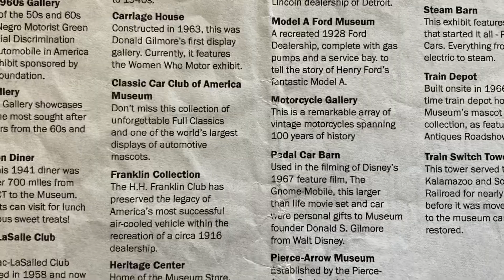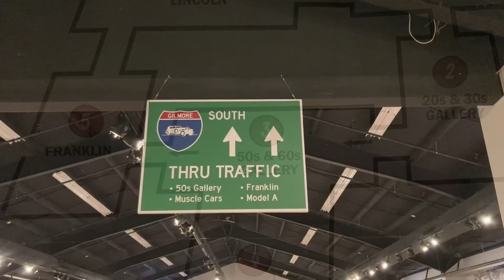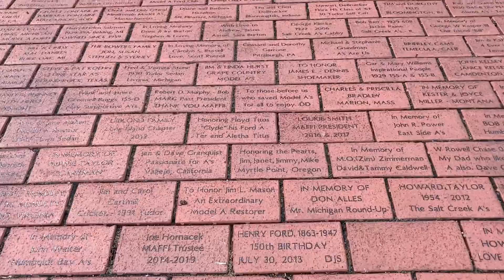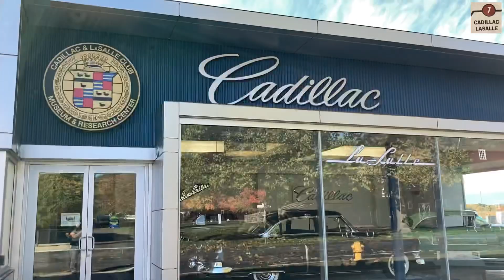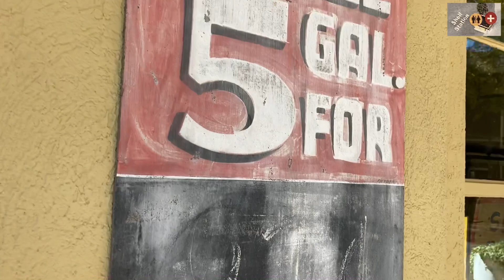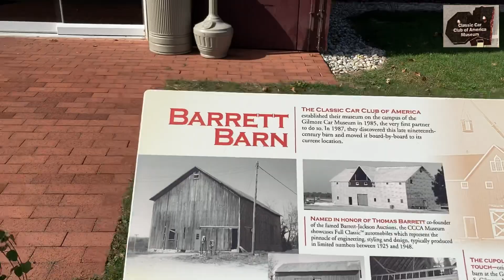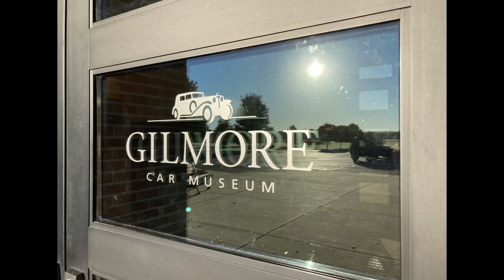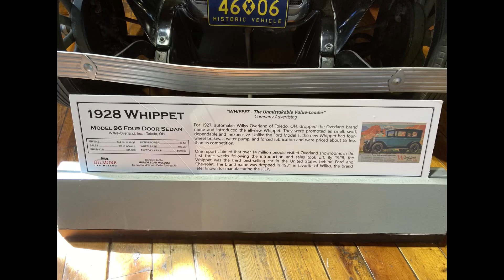Ep13: GILMORE CAR MUSEUM. The Complete Walking Tour (October 13th, 2020)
Walking tour of the AMAZING Gilmore Car Museum in Hickory Corners (Michigan)
This video doesn't do it justice. So make sure you go visit it when you are in the area.
You'll thank me later :-)
Museum info at the bottom of this page.

Below is the Museum buildings description and time stamp for each building I visited.
Feel free to jump to your favorite section or watch the whole tour :-)

0:00 Intro

1:15 Start of video

2:46 Start of Museum walking Tour

2:52 Heritage Center - Theater & Packards Gallery
Home of the Museum Store, Theater, Cafe, Research Library, and Administrative Offices.

5:32 1920s/30s Gallery
Filled with beautiful examples of period specific automobiles, including some Full Classics, this gallery also houses our Dust Bowl Exhibit.

9:54 1950s/1960s Gallery

13:17 Baum Gallery
The Baum Gallery showcases some of the most sought after muscle cars from the 60s and 70s.

15:14 Franklin Collection
The H.H. Franklin Club has preserved the legacy of America's most successful air cooled vehicle within the recreation of a circa 1916 dealership.

18:58 Model A Ford Museum
A recreated 1928 Ford Dealership, complete with gas pumps and a service bay. to tell the story of Henry Ford's fantastic Model A.

25:01 Cadillac-LaSalle Club Museum
The Cadillac-LaSalled Club was founded in 1958 and now celebrates the traditions of excellence in this beautifully recreated 1948 Cadillac-LaSalle Dealership.

28:27 Lincoln Motorcar Heritage Museum
The LMCH Foundation established this museum, a replica patterned after the historic 1937 P.J. Platte Lincoln dealership of Detroit.

30:47 Steam Barn
This exhibit features the cars that started it all - Pioneer Era Cars. Everything from gas to electric to steam.

33:28 Blue Moon Diner (outside only)
In 2004 this 1941 diner was moved over 700 miles from Mendon, CT to the Museum.
Now, guests can visit for lunch and delicious sweet treats!

33:53 Carriage House
Constructed in 1963, this was Donald Gilmore's first display gallery. Currently, it features the Women Who Motor exhibit.

37:07 Shell Station
This recreaied 1930s gas station features a full-service work bay and gas pumps where gas is always 18 cents a gallon!

38:42 Pedal Car Barn
Used in the filming of Disney's 1967 feature film, The Gnome-Mobile, this larger than life movie set and car vere personal gifts to Museum founder Donald S. Gilmore from Walt Disney.

40:46 Motorcycle Gallery
This is a remarkable array of vintage motorcycles spanning 100 years of history

44:32 Train Switch Tower
This tower served the Kalamazoo and South Haven Railroad for nearly 100 years before it was moved in 1964 to the museum campus and restored

44:50 Train Depot
Built onsite in 1966, this old-time train depot houses the Museum's mascot and badge collection, as featured on PBS's Antiques Roadshow in 2011,

46:58 Classic Car Club of America Museum
Don't miss this collection of unforgettable Full Classics and one of the world's largest displays of automotive mascots.

50:11 Pierce-Arrow Museum
Established by the Pierce-Arrow Society, this museum features an exceptional presentation of some of the finest American luxury cars.

52:28 Campania Barn
Built in 1897, the barn was moved more than 45 miles and reassembed board by board on site in 1966. Today it features vehicles of the 1920s to 1940s.

54:38 End of visit / My final comments

55:20 Slideshow of 190 pictures I took that day

GO VISIT THE MUSEUM !!!